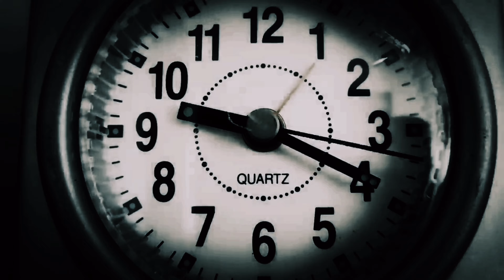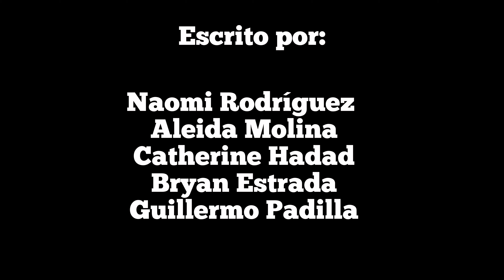Cortometraje Más allá de la realidadad